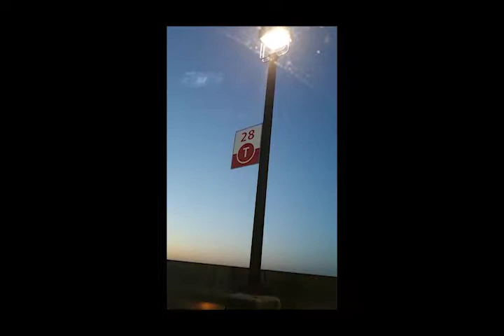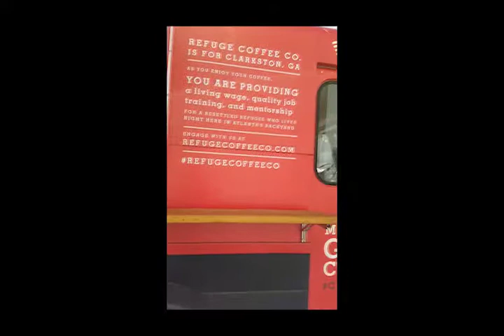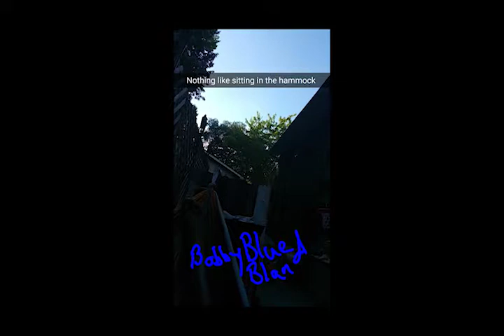snapchat recap pt1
SO i have kept most of my Snapchat videos and here is a small recap of some of the most memorable.